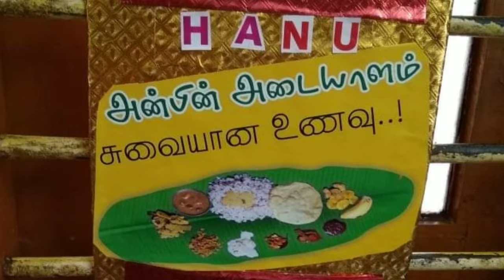Sankara Meen Kulambu | Fish Kulambu